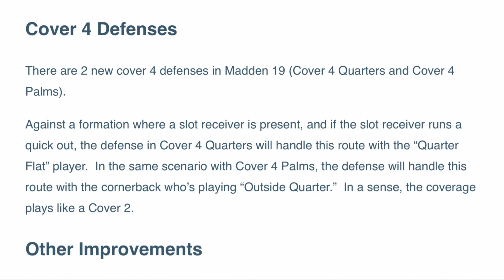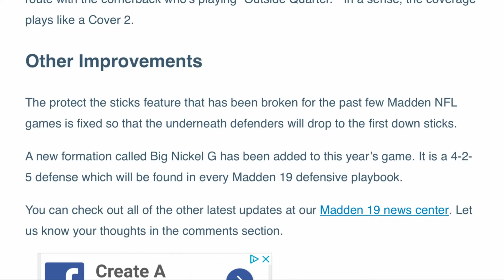Madden 19 News Info | 99 Players Club | New Defensive Schemes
Madden NFL 19 is almost upon us. Preorder now for a 3 day early release date on August 7th. More Madden 19 content to come. Follow the channel for more info.

SUCCESSFULSQUAD IS IN FULL EFFECT 👇🏿

Add Me On PSN: Successful_90

Like comment and subscribe 4 more of your daily video gameplay & livestreams & reactions Sub4Sub Like4Like Comment4Comment if you want this 2 to be a full blown series then SHARE THIS VIDEO & SLAP THAT LIKE BUTTON